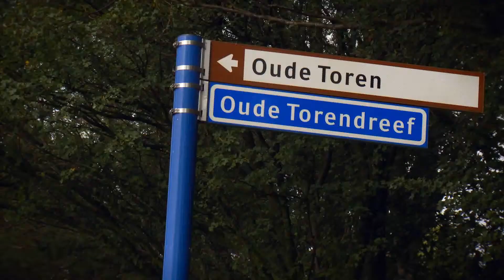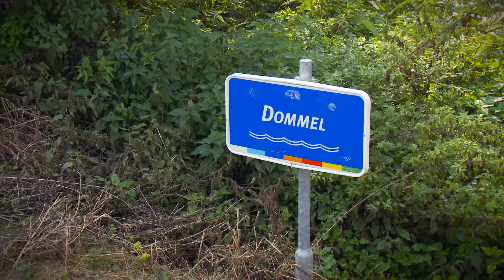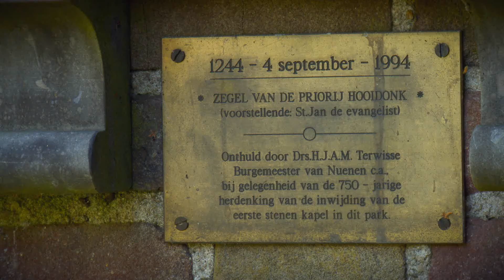Torendag - Nederwetten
Devon de Jong presenteert de oude toren van Nederwetten. Project kerken in Peelland